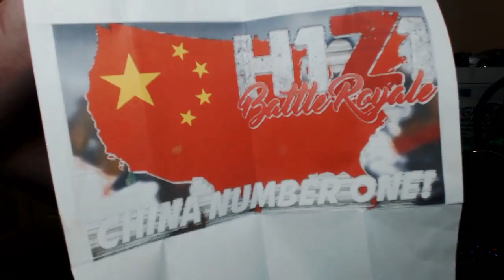FAN HITS A 1080 WALLBANG TRICKSHOT ON FAZE CARL!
Like the video and you will hit a wallbang trickshot on me too!

Address them to Carl Riemer or Aliciya Eckhoff
Palm Bay FL
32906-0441